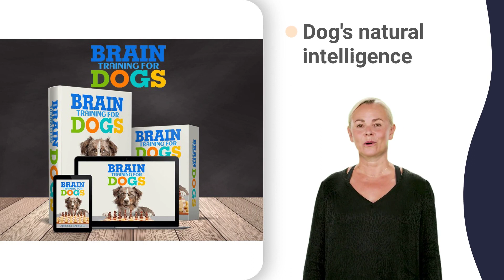teach a dog fetch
sausage dog x cavalier
shih tzu dog sounds
shih tzu eye cleaning
shih tzu upset stomach
shih tzu vs maltese
pomeranian 5 weeks old
pomeranian vs shih tzu
chihuahua 3 months old
chihuahua 7 years old
chihuahua aggressive
chihuahua cha cha cha
chihuahua compilation
french bulldog 8 weeks
french bulldog vs pug
german shepherd fight
poodle 2 tháng tuổi
poodle neon adopt me
toy poodle 0 numara
siberian husky 6 weeks
husky 007 tank monitor
husky 84 tool chest
retriever escalator
labrador dog 4k status
bulldog 457 air rifle
english mastiff protection
alaskan malamute talking
bichon frise pronunciation
national dog show explained
national dog show husky
the national dog show 8 week
akc national championship 97
westminster dog show 1998
westminster dog show bee
westminster dog show corgi
westminster dog show emcee
westminster dog show judging
westminster dog show pitbull
westminster dog show samoyed
westminster dog show trumpet
westminster dog show whippet
the world dog show new york
crufts agility fastest dog
crufts hound group 2022
crufts terrier group 2022
crufts utility group 2016
crufts cocker spaniel 2022
basset hound beagle mix
basset hound kennel cough
basset hound looney tunes
basset hound rabbit hunting
basset hound sitting up
basset hound vs dachshund
english mastiff 200 lbs
english mastiff 300 lbs
english mastiff family dog
english mastiff x pitbull
english mastiff dog show
mastiff in agility course
mastiff joyce carol oates
mastiff mix german shepherd
mastiff protecting wolf king
mastiff tibetan vs wolf
alaskan malamute 9 weeks
alaskan malamute growing up
alaskan malamute husky mix
alaskan malamute in public
alaskan malamute on plane
alaskan malamute vs wolf
alaskan malamute x labrador
alaskan malamute 9 months
boston terrier ear taping
boston terrier for sale
boston terrier guard dog
boston terrier on skateboard
boston terrier videos funny
boston terrier yoga ball
boston terrier belly rub
tibetan mastiff 200 lbs
tibetan mastiff and wolf
tibetan mastiff barking loud
tibetan mastiff full grown
tibetan mastiff in tibet
tibetan mastiff loves baby
tibetan mastiff wolf pack
bichon frise eye cleaning
bichon frise funny videos
bichon frise head grooming
bichon frise training tips
dogo argentino 2 months
dogo argentino bite force
dogo argentino fight lion
dogo argentino in public
dogo argentino pitbull mix
dogo argentino quanto custa
dogo argentino raw feeding
dogo argentino y pitbull
dogo argentino animal watch
dogo argentino kill pitbull
dalmatian plantation song
miniature schnauzer training
miniature pinscher training
belgian sheepdog training
samoyed german shepherd mix
samoyed national dog show
samoyed vs american eskimo
english pointer dog training
australian cattle dog igp
australian cattle dog red
australian kelpie cattle dog
saint bernard top quality
st bernard newfoundland mix
st. bernard breathing fast
st. bernard live stream
st. bernard rescue dogs
st. bernard with rabies
saint bernard biggest dog
saint bernard oc animatic
saint bernard poodle mix
saint bernard tiktok makeup
saint bernard vs rottweiler
saint bernard x chihuahua
greyhound dog diet plan
greyhound dog exercise needs
greyhound dog growing up
greyhound dog live race
greyhound dog names marathi
greyhound dog vs rabbit
bernese mountain dog attack
bernese mountain dog cat
bernese mountain dog drool
bernese mountain dog español
bernese mountain dog herding
bernese mountain dog jobs
bernese mountain dog kerala
bernese mountain dog playing
bernese mountain dog review
bernese mountain dog whining
dalmatian it's me or the dog
top quality dalmatian dog
american staffy in heat
american staffy x pitbull
american staffy yorkie mix
schnauzer miniatura 5 meses
schnauzer teddy bear haircut
king charles spaniel 03
king charles spaniel 92
king charles spaniel baby
king charles spaniel cute
king charles spaniel dumb
king charles spaniel playing
mini pinscher x chihuahua
miniature pinscher 7 months
miniature pinscher 9 months
miniature pinscher guard dog
chow chow barking sound
chow chow dog qualities
chow chow esubalew lyrics
chow chow italian music
chow chow original song
chow chow telena lyrics
chow chow update in adopt me
chow chow vegetable recipe
bull terrier ears cropped
bull terrier funny videos
bull terrier giving birth
bull terrier labrador mix
mini bull terrier zoomies
belgian sheepdog 2 months
belgian sheepdog 3 weeks
belgian sheepdog 4 weeks
belgian sheepdog 5 weeks
belgian shepherd dog breed
belgian shepherd dog show
belgian tervuren dog show
sheepdog response fanny pack
sheepdog rounding up sheep
sheepdog vs wolf cartoon
great dane chihuahua mix
great dane harley quinn
great dane hunting coyote
great dane in apartment
great dane nail trimming
great dane puppy training
great dane rottweiler mix
great dane uncropped ears
great dane x rottweiler
jack russell terrier cute